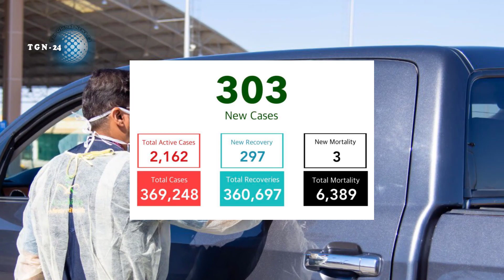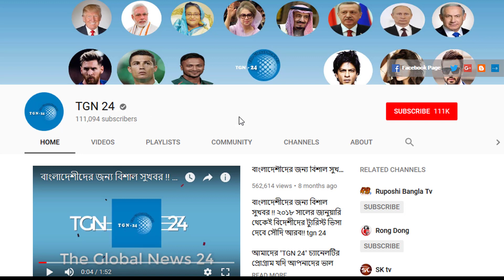সৌদি স্বাস্থ্যমন্ত্রণালয় হতে এইমাত্র পাওয়া সর্বশেষ আপডেট! সৌদিতে নতুন করে আরো ৩০৩ জন রোগী শনাক্ত।